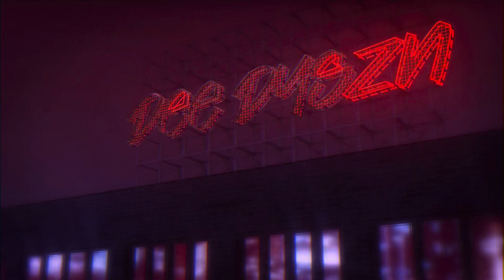Sugar — Official Trailer | AppleTV+ | Reaction!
Colin Farrell stars as John Sugar, a private investigator in LA.